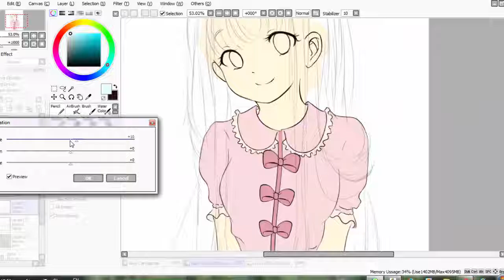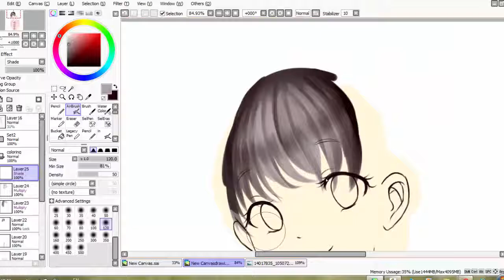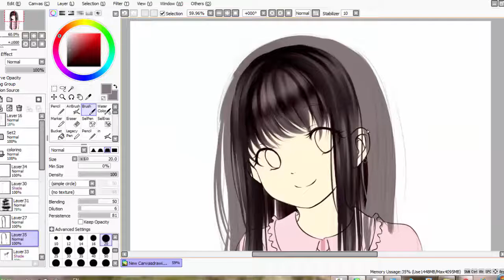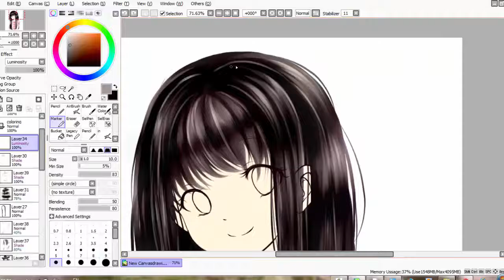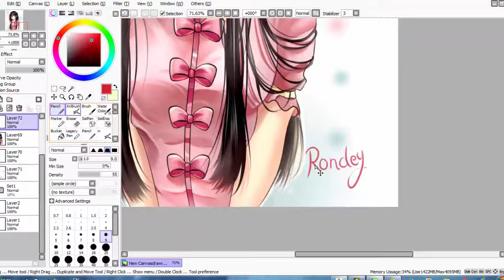[Speed Paint] Redraw Anime Girl - Black hair - Paint Tool Sai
Redraw from 2014
Join me 😍❤